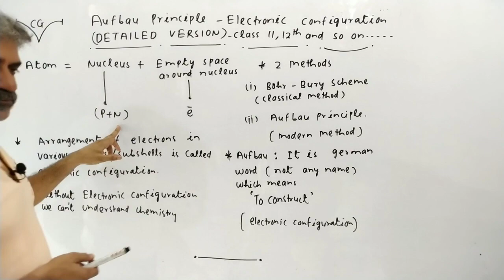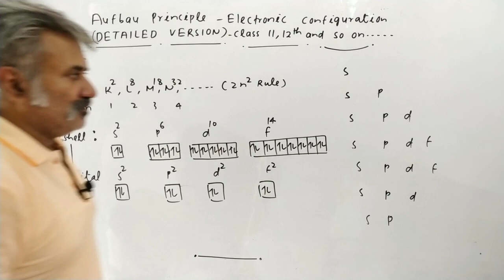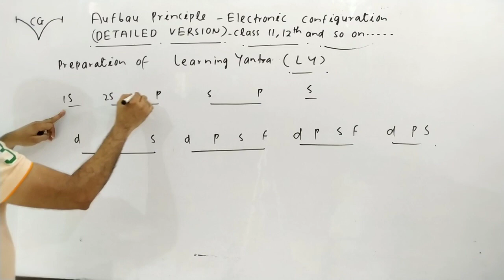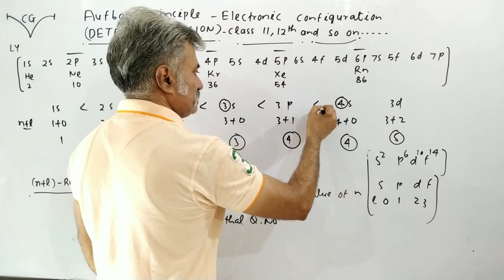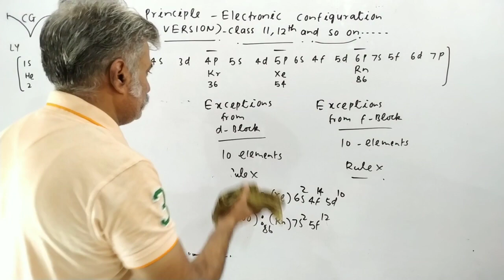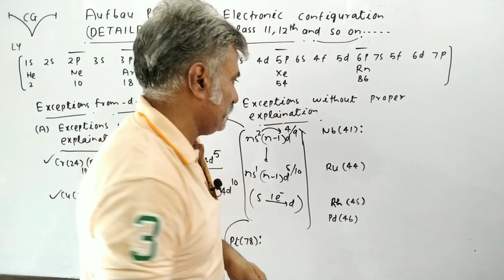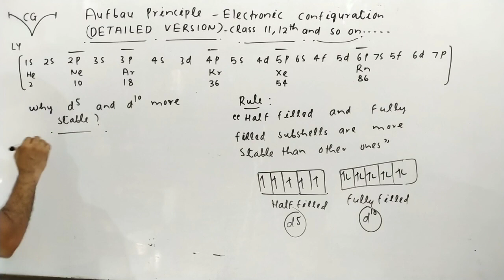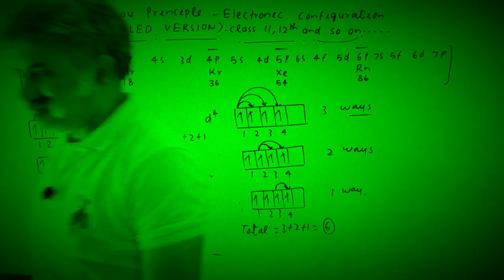Aufbau Principle For Electronic Configuration Of All Elements Of Our Universe For Class 11,12